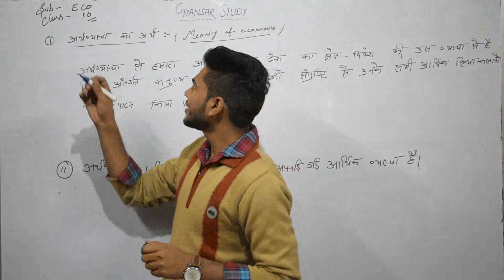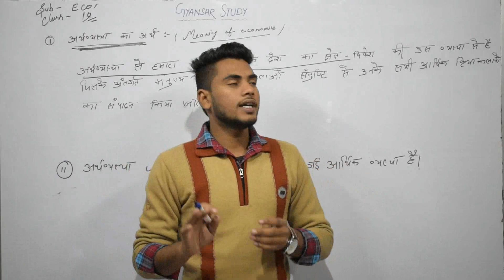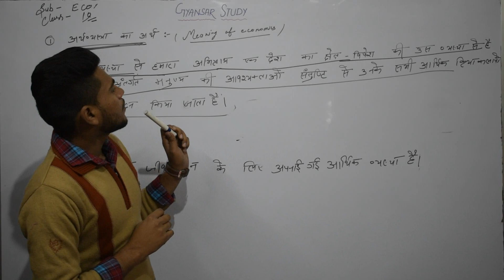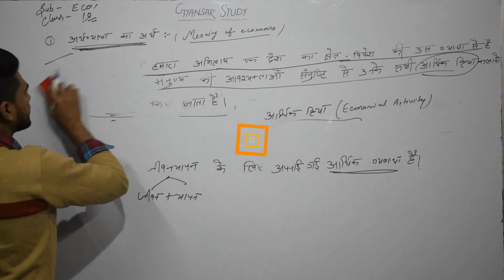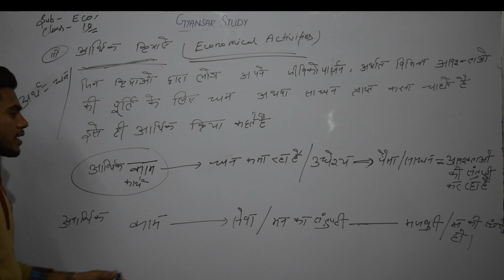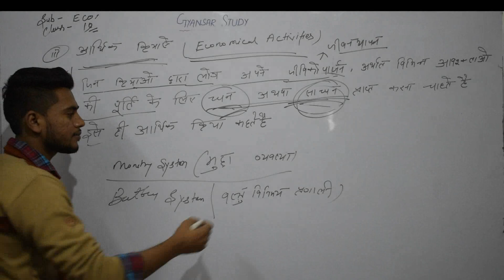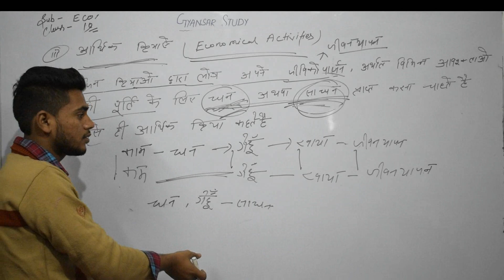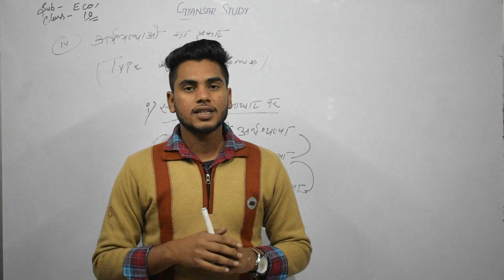Class 10th Economics Chapter -1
Chapter -1 Economics Class 10th